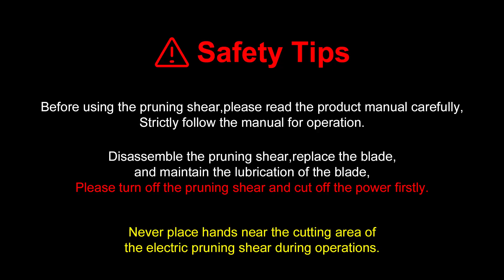MIFUSE Electric Pruning Shear WS-32 Unboxing [Brushless motor/32MM]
👍Electric pruning shear are designed to solve the problem of cutting fruit branches, especially thick branches. Electric pruning shear can be used in gardens, parks, farms, large ranches, orchards, greenhouses. Save yourself the gardener, from next year it will strengthen it.

We have conducted an unboxing display of the WS-32 product to give you the best product demonstration, and of course, its cutting effect is also excellent.
→ Model: WS-32
→ Powerful Brushless Motor: Durable and Maintenancefree
→ Cutting Diameter: 0-32MM
→ Li-battery: 16.8V2.0AH

If you found this video useful, please like it 👍.Share it with someone who needs to see it.